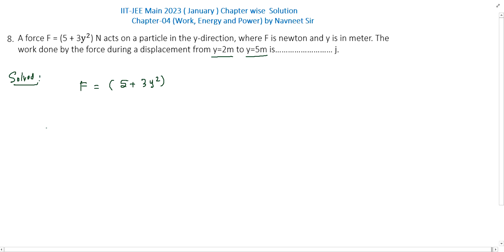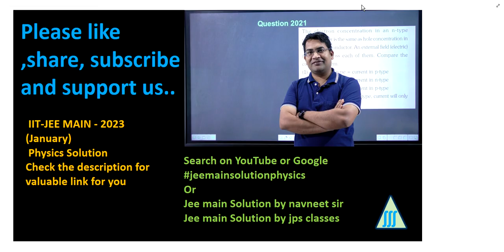A force F = (5 + 3y2) N acts on a particle in the y-direction where || wep jee mains 2023 solution